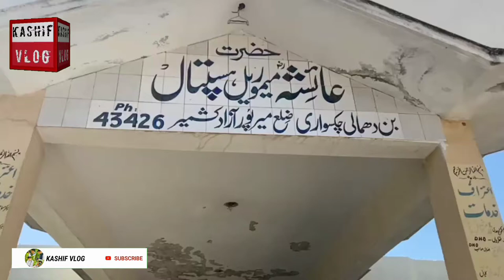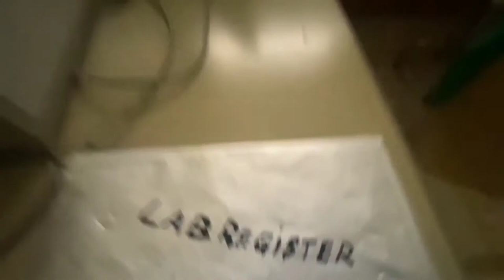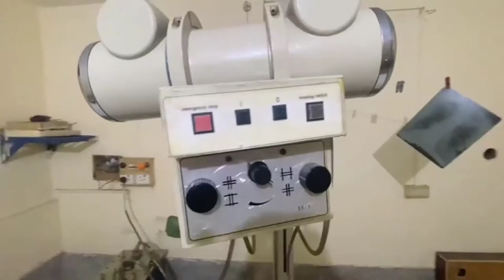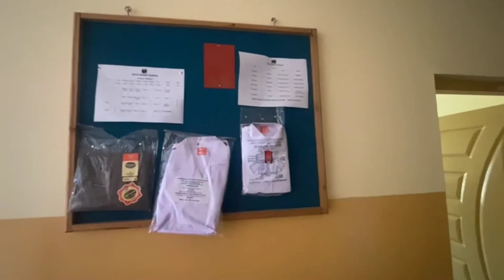Al-Noor_welfare_trust Chakswari's oldest trust achievements & targets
Ajk top welfare trust
Al noor Welfare trust
Alnoor memorial Hospital
Alnoor welfare of educational institutions
Alnoor  welfare of financial support
Alnoor welfare skill development programme
A great virtual welfare trust in chakswari ajk
Multiple targets and purpose of alnoor welfare trust